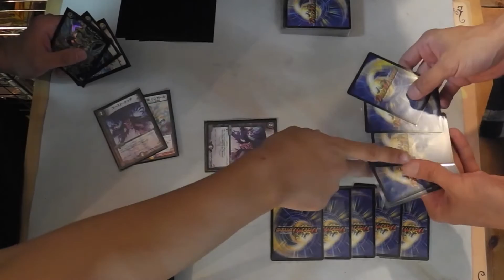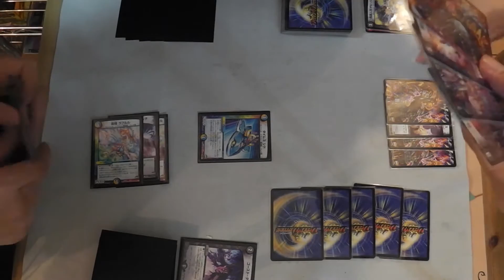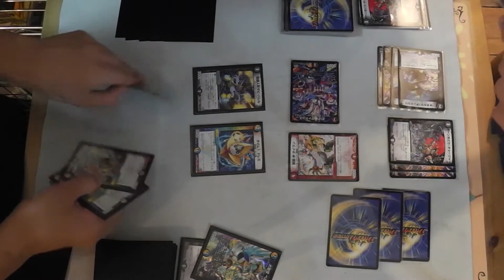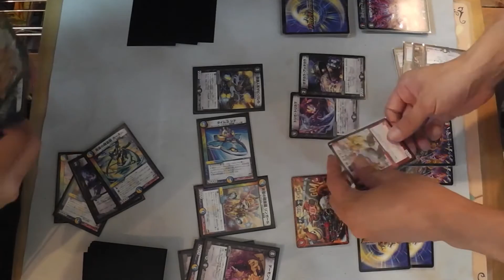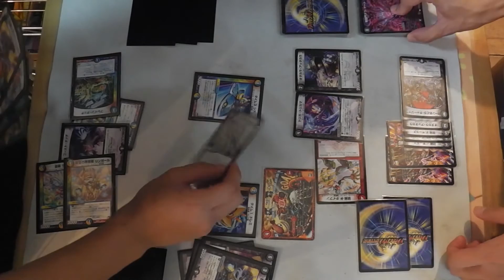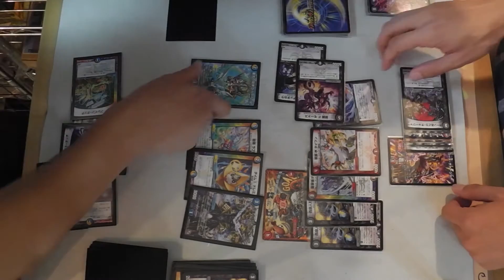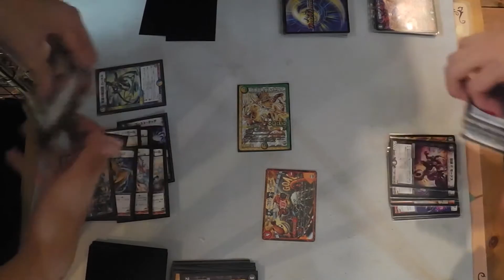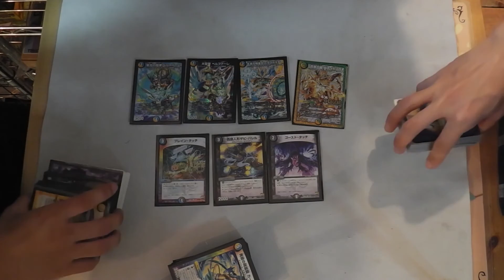【デュエマ】ガチめのドレミ団デッキ【対戦動画】